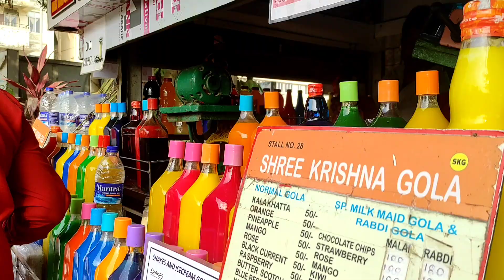The city of Dreams / Mumbai / The City That Never Sleeps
Mumbai days ... Travel vlog . Maiden flight of baby Enrique 🥰